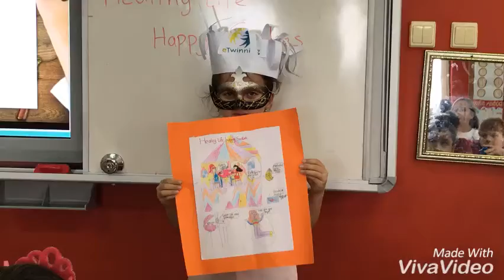The presentation of Zeynep 2